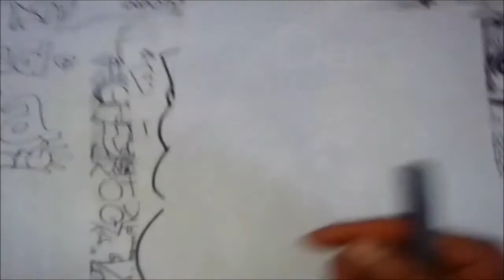Dibuja Irreverente Kawaiii! A EL HIJO DE SAKURA CARD CAPTOR Y KERO EL MUÑEQUITO XDB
SAKURA TE INVITA A VER SUS ANIMES FAVORITOS DE ESTE 2014